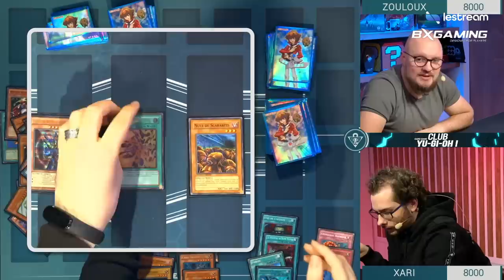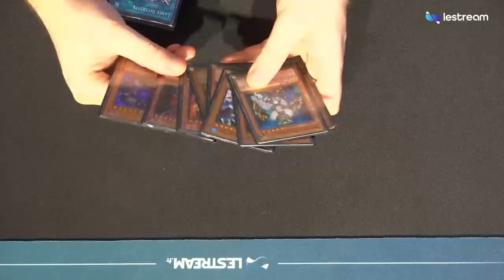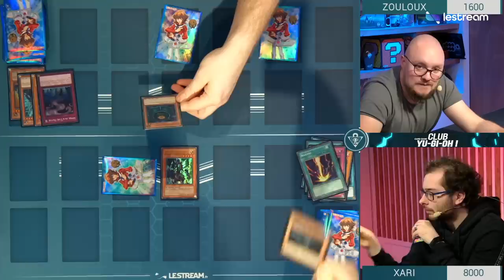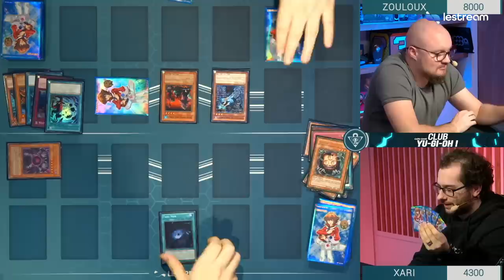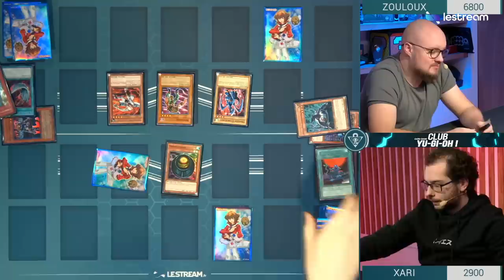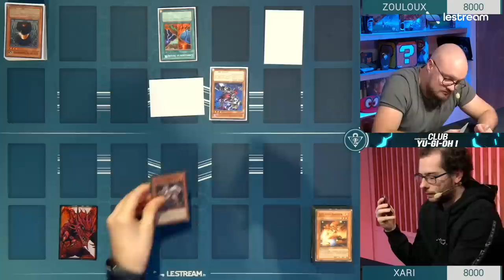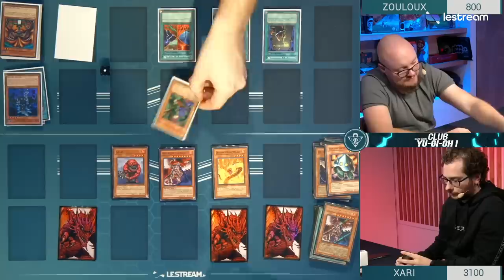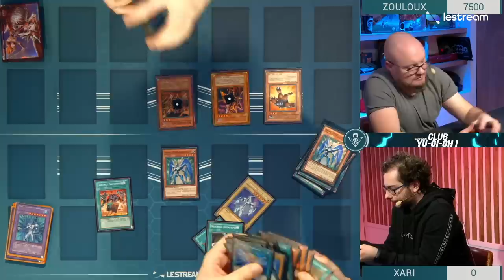Zouloux vs Xari : On compose nos decks au hasard en Draft | Club Yu-Gi-Oh! #08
Pour ce premier club Yu-Gi-Oh! de l'année 2020 Zouloux et Xari vont s'affronter avec des decks composés au hasard avec le format Draft.

Que le meilleur gagne !

L'émission ClubYuGiOh du jeudi 9 janvier avec Zouloux et Xari.